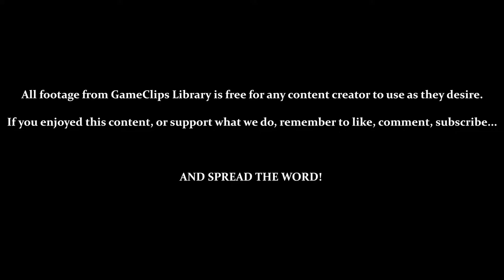Down Home Cooking - Sly Cooper (PS2) — GameClips Library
Table of Timestamps:

0:30 – Down Home Cooking
0:38 – TUTORIAL – Whacking Chickens
1:13 – Attempt 1 (Failure)
1:28 – Careful of Where Bomb-Roosters Can Appear
1:35 – Bomb-Roosters Are Relentless!
1:46 – Failing From Bomb-Roosters (Costs a Life)
1:52 – Attempt 2 (Failure...)
2:05 – Bomb-Roosters Destroy Each Other
3:20 – Failing From Time-Up (Doesn't Cost a Life)
3:27 – Attempt 3 (Success!)
4:47 – VICTORY!
4:59 – Treasure Key 3-6
5:15 – Destroying the Force-Field / Opening a Shortcut
5:32 – GCL Credits